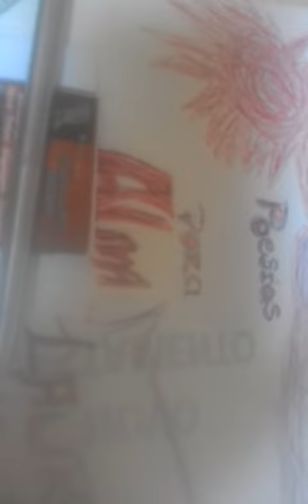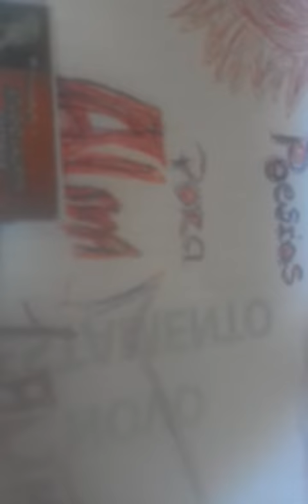Poesias LAURYN ESCOBAR 10000035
Vídeo de LAURYN ESCOBAR